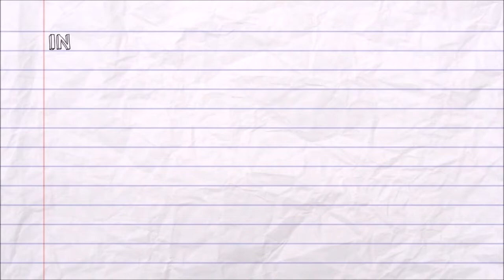Flamingo Boy di Michael Morpurgo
Oggi Null vi racconta un libro che gli è piaciuto davvero moltissimo: Flamingo boy scritto da Michael Morpurgo e pubblicato da Piemme nella collana Il Battello a Vapore.

più presto!